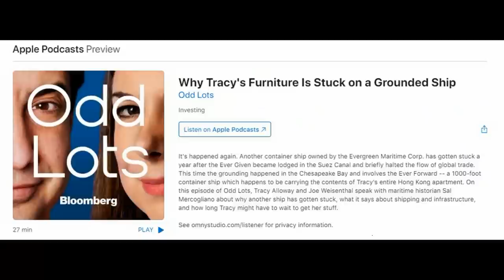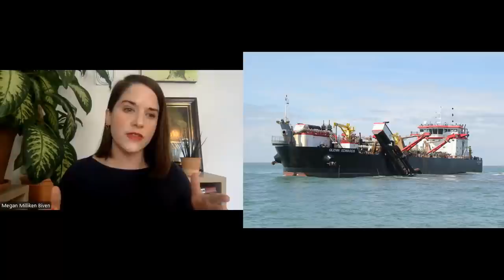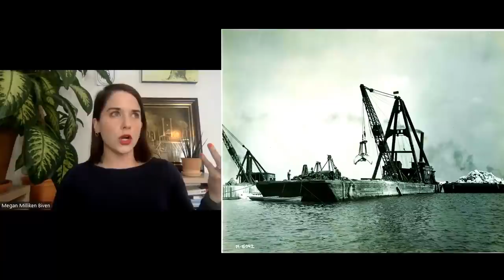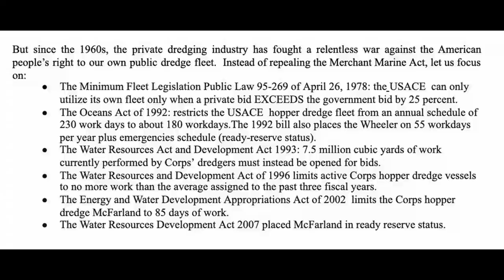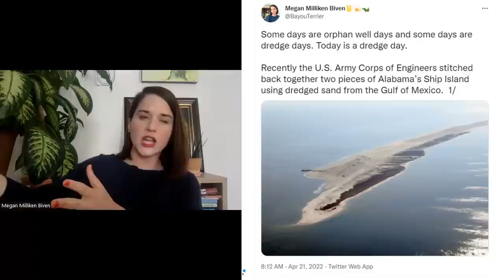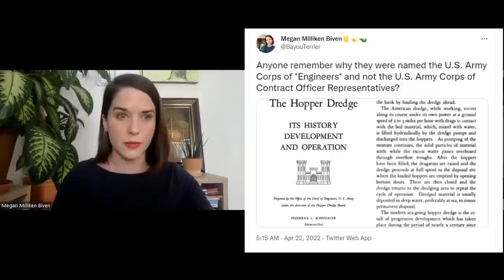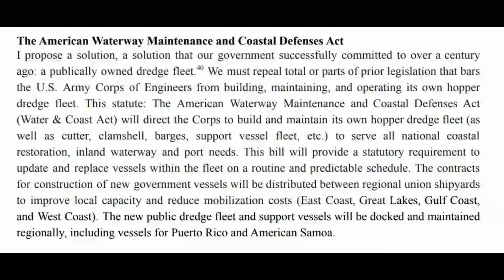What the Dredge! Megan Milliken Biven Discusses Why The US Needs Its Own Dredges!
In this episode, Sal Mercogliano - former merchant mariner and maritime historian - is joined by Megan Milliken Biven to discuss why the US needs its own domestic dredge fleet and can not be reliant on foreign dredges.  With the recent grounding of Ever Forward, this subject has been thrust into the forefront and while some lobbyist argue for the use of foreign dredges, Megan takes us through American history to place the Foreign Dredge Act of 1906 into context and why the US not only needs public dredges, but also why we still need commercial ones.